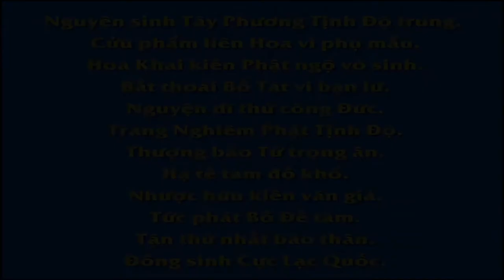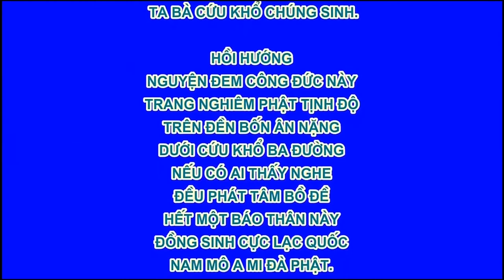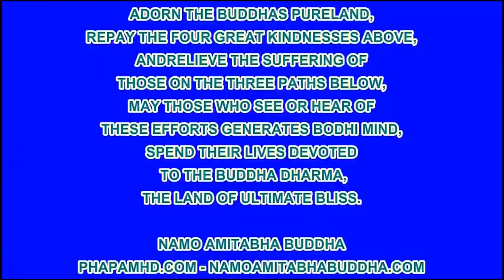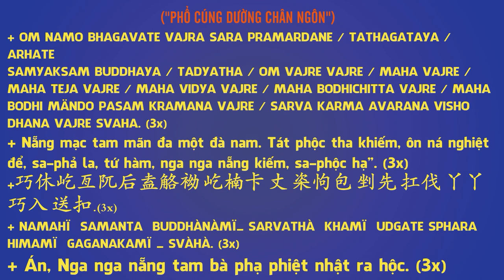Thủy Nguyệt Quan Âm, Phim Hoạt hình Phật Giáo, Pháp Âm HD